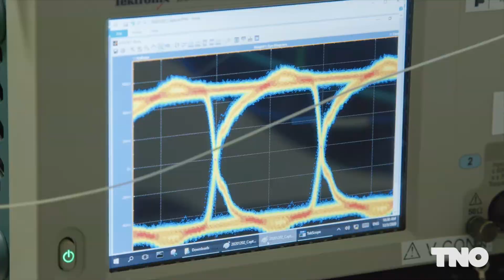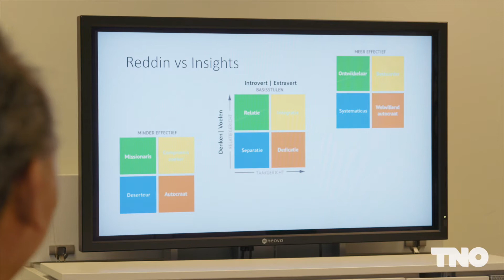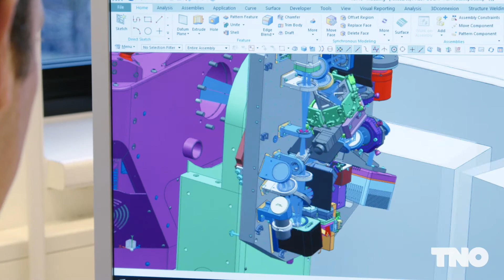Behind the scenes at the TNO research group Optomechatronics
The research group Optomechatronics develops optomechanical and mechatronic systems for extreme performance in demanding environments. These systems usually comprise advanced measurement instruments or manipulators, requiring ultra-high stability or highly accurate and fast motion, while operating over a wide range of temperatures, pressures or load cases, with tight constraints on mass and envelope.

Most research projects are executed for high-profile national and international customers within the domains of Space & Scientific Instrumentation and the Semiconductor Industry. We demonstrate how technical challenges can be solved through the design, realisation and testing of prototypes.